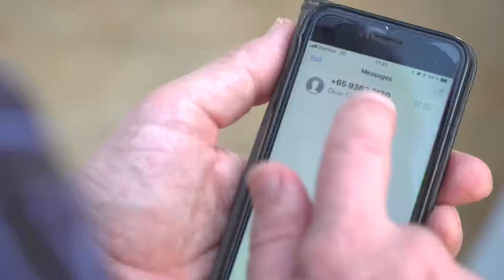AIRBUS Drone 'Skyways' First Flight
SOURCE: Airbus Helicopters
Airbus Helicopters’ Skyways unmanned air vehicle has successfully completed its first flight demonstration at the National University of Singapore (NUS). The drone took off from its dedicated maintenance centre and landed on the roof of a specially designed parcel station where a parcel was automatically loaded via a robotic arm. Once successfully loaded with the parcel, the Skyways drone took off again and returned to land, demonstrating its automatic unloading capability.